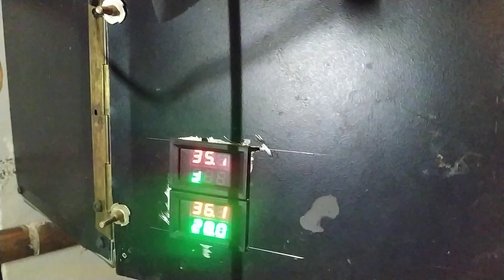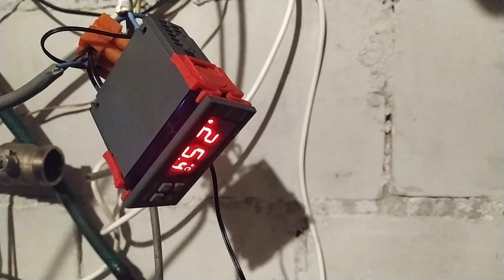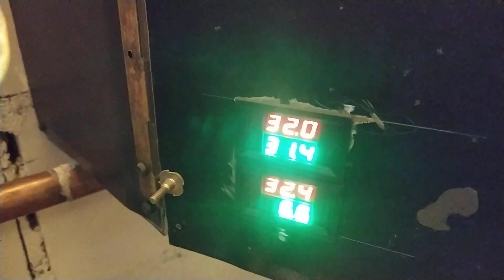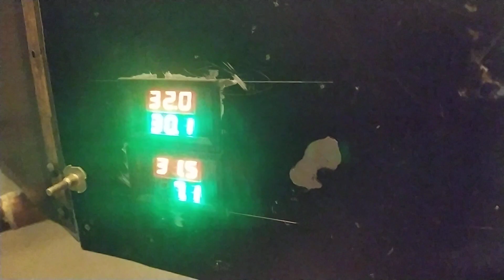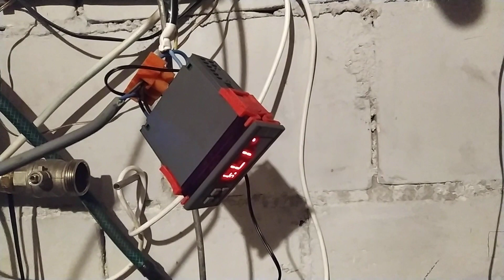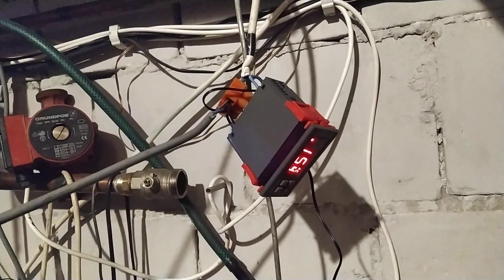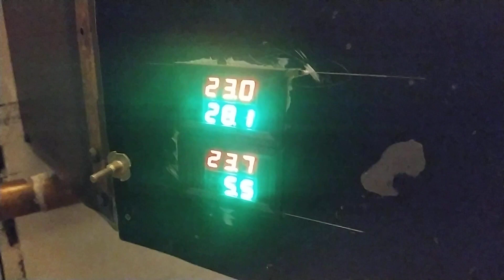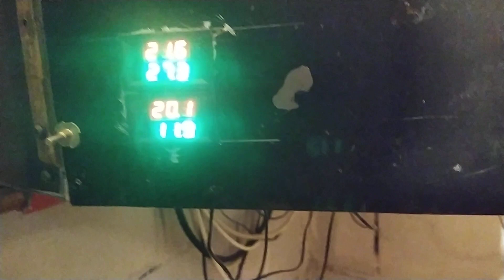UWAGA defrost KRYTYCZNE PARAMETRY pompa ciepła amber wymiennik płytowy pytania i odpowiedzi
Jest to 2 defrost wychwycony na niskich parametrach --Film porusza temat zabezpieczenia wymiennika podczas defrostu oraz schemat działania u mnie -ja tak to na ten czas robię -jestem w trakcie tworzenia układu -nie namawiam tu nikogo aby robił tak jak to tylko moje spostrzeżenia inspirację i pomoc czerpałem od wielu ludzi z yt za co jestem im bardzo wdzięczny ,w myśl zasady kto pyta nie błądzi ale decyduj i wnioski wyciągaj sam ,nie obwiniaj nikogo bo droga jest czasem ciężka - staram się to robić .Liczę na uwagi nawet negatywne i w miarę możliwości będę odpowiadał ,pozdrawiam